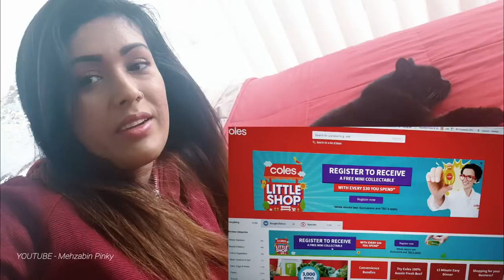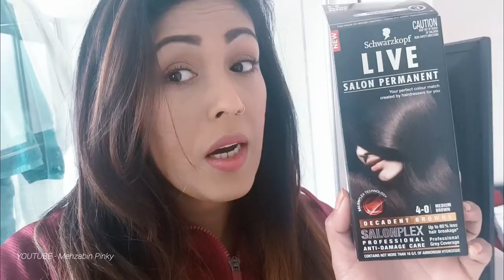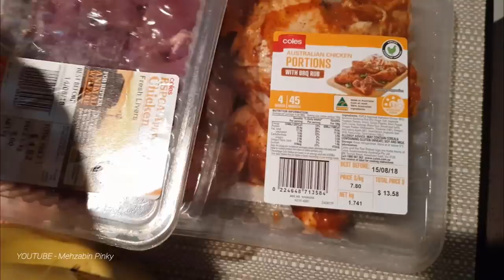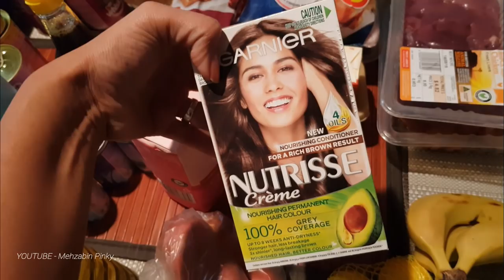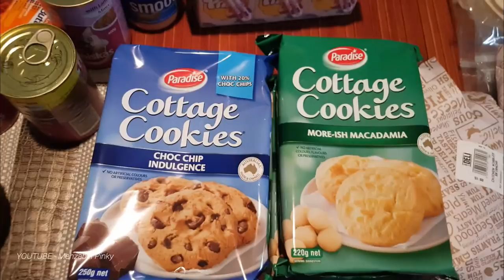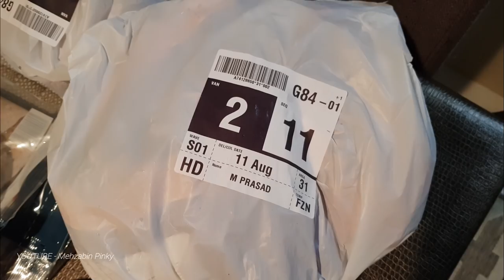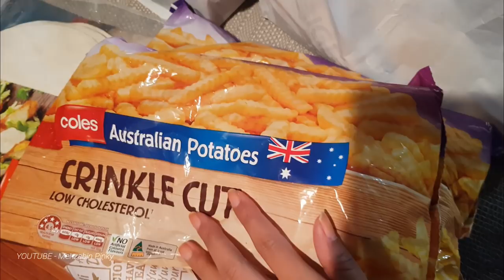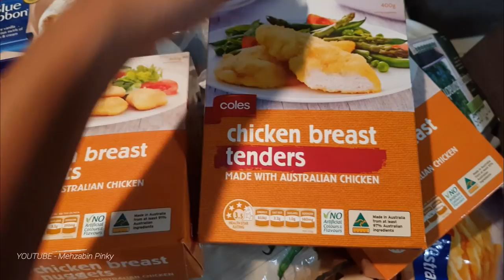Coles Online Shopping Haul | Saturday Vlog | Day In My Life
hi guys how a u all today so yaaaaaay its our saturday vlog which we film on saturday and upload on monday .. the shop we mention in this video are in australia i dont know if these shop will be in yo country or not so njoooy guys xoxo

Best pain free black mask "lagunamoon" Purifying Black Mask Rewiew

Product Review/Swatches.*Matte Crayon Lipsticks*
WEBSITE LINK AND DONT FORGET TO USE MY CODE
product SKU ( J1457-1C )

MORE VIDEOs IF YOU INTERESTED

Thanks so much cheeeeeeers 😘